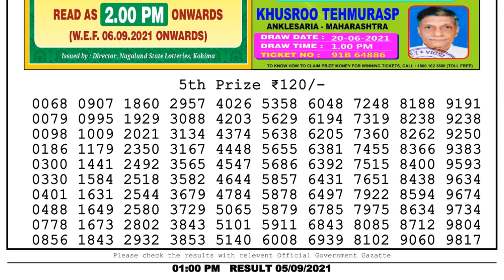Nagaland Lottery Sambad Result | Dear Lottery